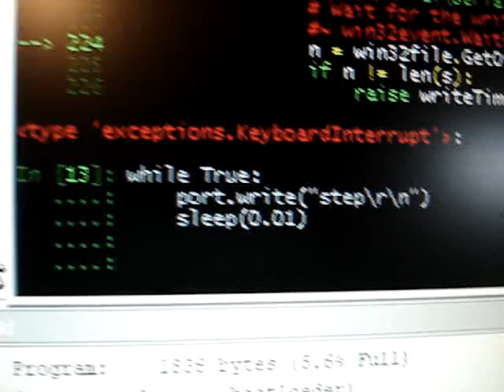Disk Drive Stepper (Homegrown)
Controlling a disk drive stepper (5 1/4") with a unipolar driver I rolled myself with an L293D and microcontroller.